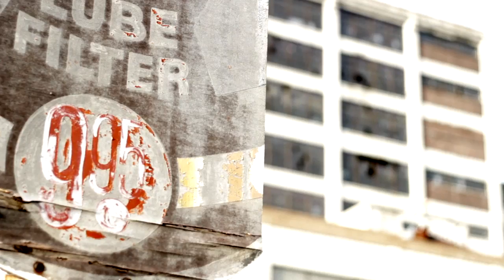City Decay T2i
Shot on Canon T2i in Rockford IL with my friend Ricky... This shoot took us 2 hours... And took me 2 hours to Edit... Enjoy